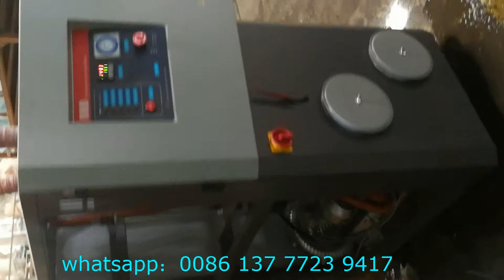RHONG RHD dehumidifier dryer testing time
Honeycomb Dehumidifier dryer(Dew point -40℃)RHD series , together with RDM series of Hopper Dryer, Honeycomb Dehumidifying Dryer for PET are used to dry hygroscopic engineer plastics( such as PA, PC, PBT, PET etc.)with high efficiecy.